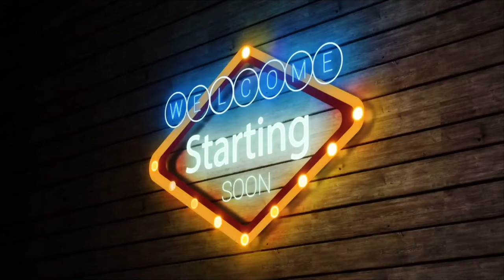Youtube green Button for_You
Youtube green Button for_You  @Baloch Creator9.

About this Channel :;
This Channel :Daily Humsafar ke.
Video Farm Tips' Farns Work '
Food recipe  .visit  to  beautiful place . and More Vlogs and episode  is channel mein short video full video video clips aur bahut Kuchh. aap log ko dekhne ko Milega. maqsad daily Safar ke sath  logon kov Roz mamul dikhana hai. Zindagi Mein  Dailyv Humsafar Ke Sath. kya kya ho jaega aap log Dekhte rahenge.
Jo Hamara aur Jant ke mutabik hai. aap log ko sikhayenge. escmaqsad ko Hasil karne ke liye.
Daily Humsafar kya Apne safar ko   Manzil Tak pahunch jaega?
is Sawal Ka Jawab   Naznreen log de sakte hain.
aur Bulandi Tak daily Humsafar ko
Jaate Hain.

thank'S.
Daily Humsafar Ke  YouTube official channel link

Likee👩‍❤️‍💋‍👩‍❤️‍💋‍👨👩‍❤️‍💋‍👨👩‍❤️‍💋‍👨👩‍❤️‍💋‍👨

follow me↙️↙️↙️↙️↙️↙️👇
our Instagram ID